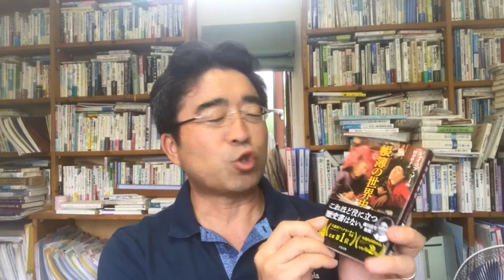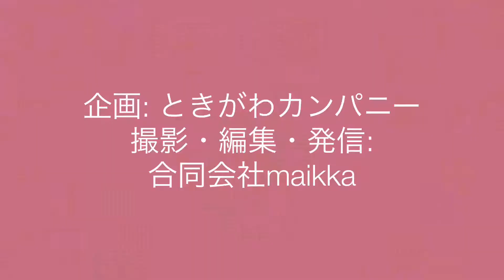ミニ起業家向け スマホ動画講座（65）埼玉県比企地域で、研修（女性への上手な教え方講座）・セミナー（ランチェスター戦略）・読書会（起業・経営本）・勉強会（地域活性）を開催するときがわカンパニー（同）